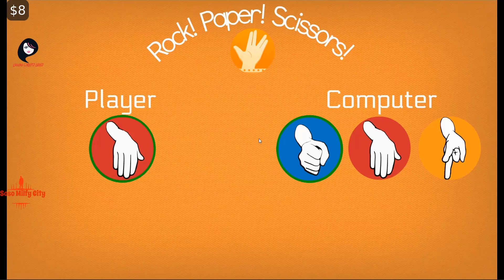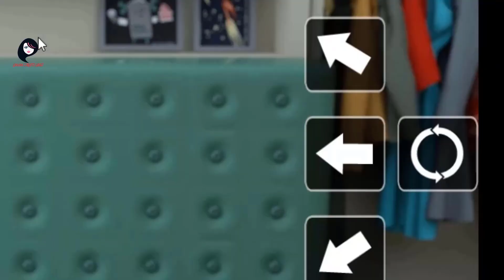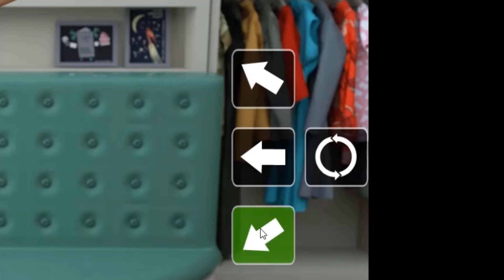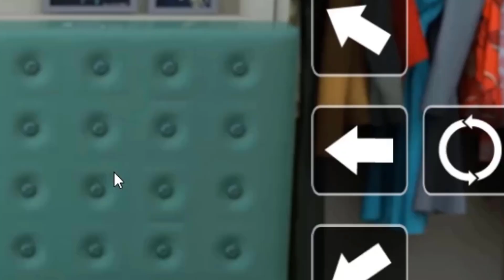Milfy City Caroline's storyline1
My Laptop
Manufacturer ‎Acer
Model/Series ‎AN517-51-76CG